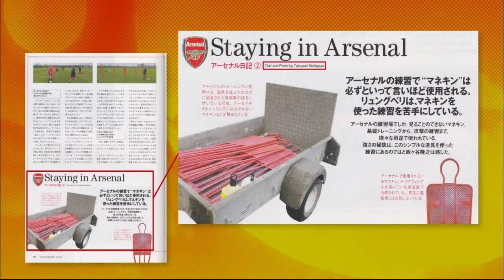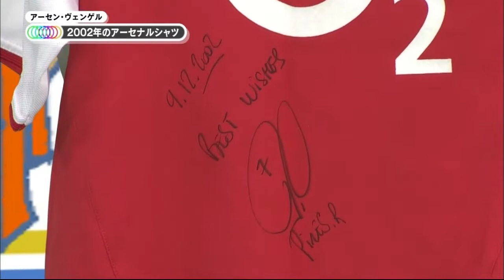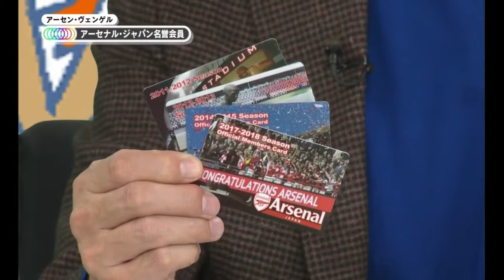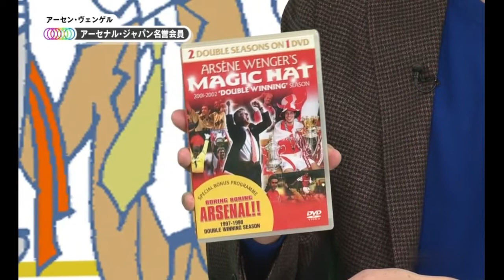西岡明彦×西ヶ谷隆之 アーセナル&ヴェンゲル特集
アーセナル